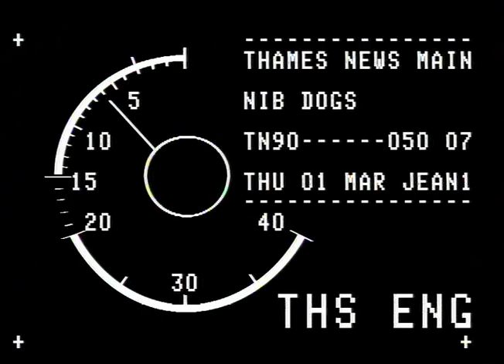TN-90-050-010.m4v | Thames News Archive Footage